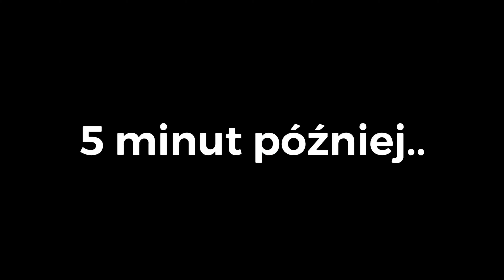*ZRYWAMY ZE SOBĄ* PRANK NA KUMPLU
Siema ! Dzisiaj robimy pranka na Patryku. Mamy nadzieję, że przypadnie wam do gustu. Mamy kolejne pomysły ale potrzebujemy waszego wsparcia i motywacji

1000 łap w górę = kolejny PRANK

Damy radę ? :D